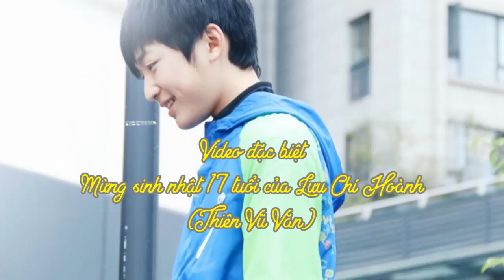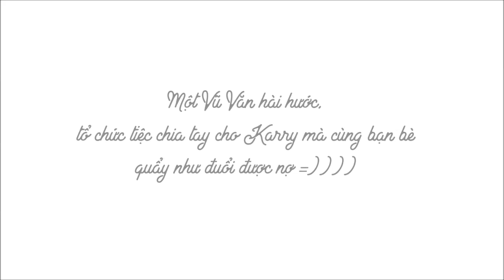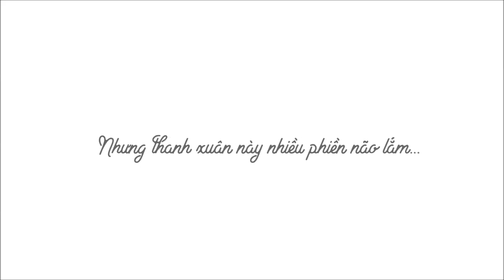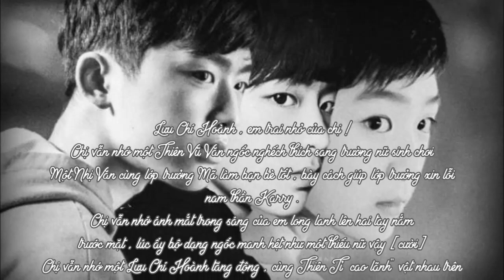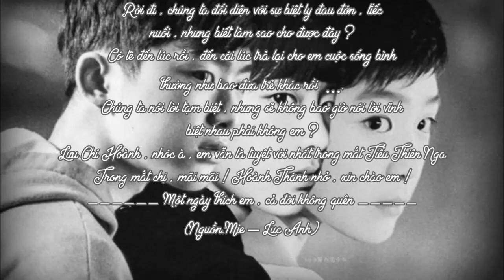Video đặc biệt: Mừng sinh nhật Lưu Chí Hoành tuổi 17 (17/9/2001 - 17/9/2018)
Video: Mị
Chúc Vũ Văn sinh nhật 17 tuổi vui vẻ, chúng ta đợi ngày tái ngộ!